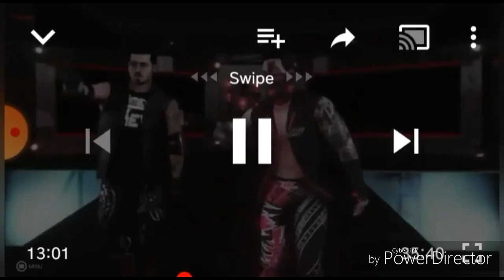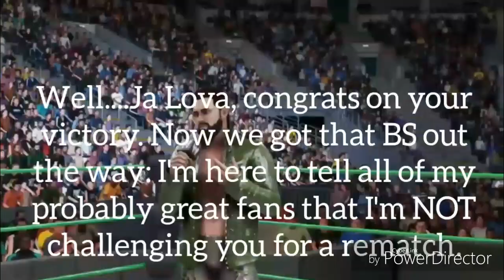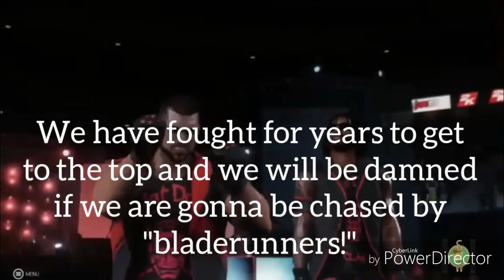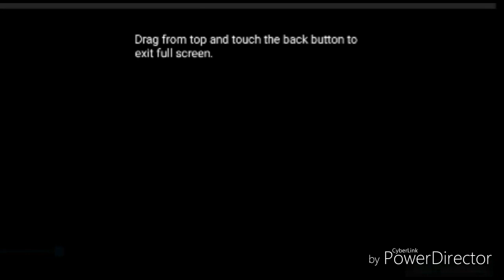SOW ShowTime, Episode 13: Volume 3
The RoadtoST50 continues with this week's episode of SOW Super-Sized ShowTime! A history making main event, Tag Team Robin Action and much more!

1st off, after her actions at SOW Golden State: Ashley Steel will take on Layla Hunt in a Steel Cage Match! This will not only be the first women's division match in ShowTime's history: but it's the first Steel Cage Match featuring performers from the SOW Women's Division!

Also, being scheduled for this week is two huge tag matches! Except only one will be a SOWTTRR match as The Order is set to face off against The Cutthroat Club! The Order is currently looking dead in the water point wise. But with Oliver Rage being scheduled to return this week: they may rise up and take over the whole tournament!

The other tag match on the card will be The Demon Destroyers taking on the returning AK47! In their first match here on ShowTime in 6 months and after making a disruption during the Superkick Club/DD match: these two teams will collide in an Extreme Rules Match! Another question that comes to mind: will Thy Wraith attack again?

That will not be the only time that CTC and DD will be in action as The Inevitable TP3 (Tony Pena) takes on Anthony Castle, (Melvin Vega) Also, after making both spectacular debuts last week: Dalton King takes on Eric Phalen one on one!